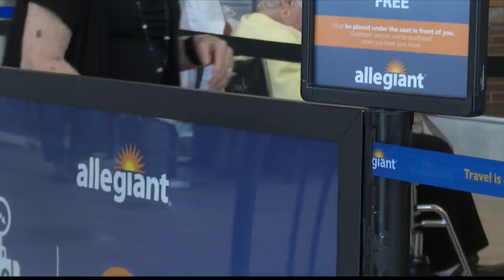New Allegiant flights